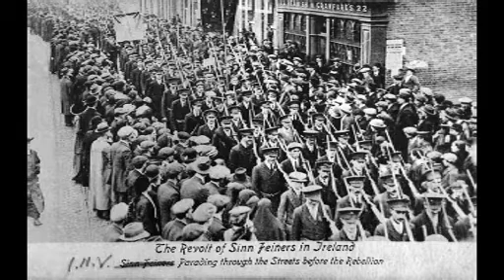Sean O'Faolain - Midsummer Night Madness (1932)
This short story is about the IRA circa 1919, and it really does so much.
It portrays the awkwardness of being in a chain-of-command with close friends;
a chain-of-command of a make-shift army, where rank is not always respected and in which there is differing opinion as to strategy.
It allows insight into, not professional troops, but freedom fighters with little training and sometimes little discipline;
men who did not possess all the dignity which they are often posthumously honoured with.
Yet it shows how even incompetent or undignified soldiers can have important parts to play.
It shows the ugliness of glutton, the ugliness of cultural self-hatred and the silliness of false belief in nobility.
The arrogance of imagined superiority over passionate and optimistic patriots is exposed.
Such patriots are noble in another sense of the word.
Tis also a portrait of the "too wee and too stupid" mentality.

Brief bio of O'Faolain and then Part 1: 0.00
Part 2: 00.14.44
Part 3: 00.56.40